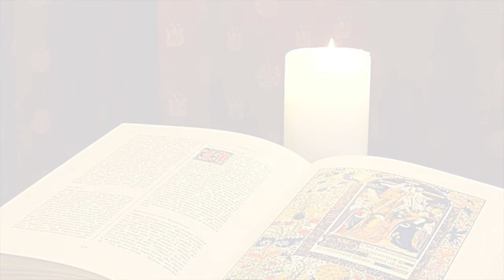La Buona Novella - Commento al Vangelo - 25 marzo 2022, Annunciazione del Signore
La Buona Novella

Commento al Vangelo del 25 Marzo 2022

ANNUNCIAZIONE DEL SIGNORE – SOLENNITÀ